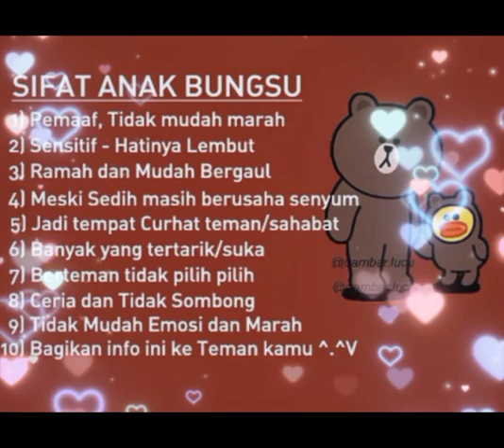SIFAT URUTAN ANAK